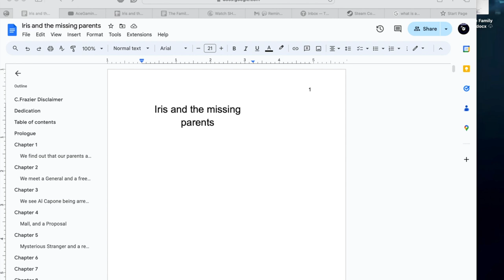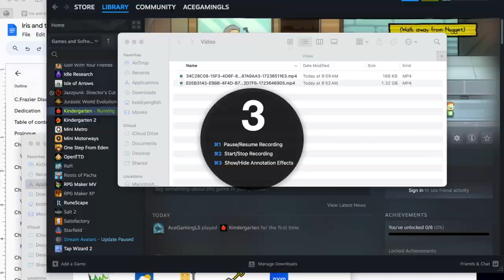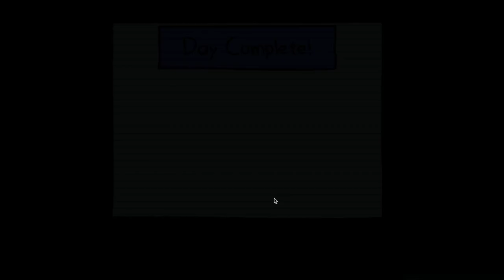The Dark Side of Kindergarten (Cindy's Story)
Join us as we delve into the poignant story of Cindy, a bright-eyed kindergartner whose innocent beginnings take a troubling turn. In "The Dark Side of Kindergarten," we explore the emotional impact that early educational experiences can have on young children, particularly focusing on mental health challenges that often go unnoticed. Through Cindy's journey, we shed light on the pressures and social dynamics that can affect a child's emotional well-being in their formative years. This heartfelt narrative raises important questions about how we can better support our children in their early educational environments. Don't miss this eye-opening exploration of the hidden struggles faced by many young children today. Tune in to learn more about the significance of mental health in kindergarten and how we can foster a more supportive atmosphere for our little ones.

TIMESTAMPS
0:00 Intro
1:00 I am in the schoolyard
1:30 I am in class
7:16 Take 2
33:07 Outro

Our channel is about gaming. We cover lots of cool stuff such as Minecraft, Valorent, and Fallout